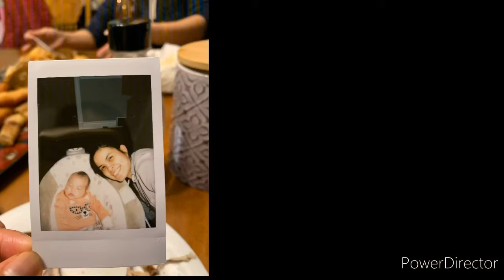Visiting Baby Evelyn/ When we were young by Adele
Baby Evelyn..